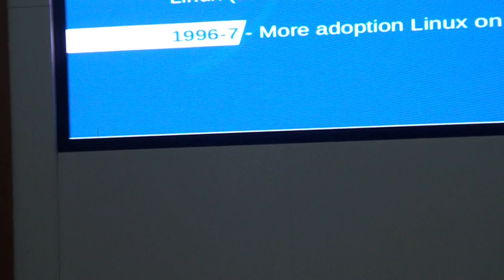March of the Penguin: 20 Years Linux Snapshot in Indonesia Oleh Yusuf H. Sutandar (Biznet Gio Cloud)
Video ini merupakan Dokumentasi kegiatan Indonesia Linux Conference 2022, 5 November 2022 di Universitas Muhammadiyah Sidoarjo.